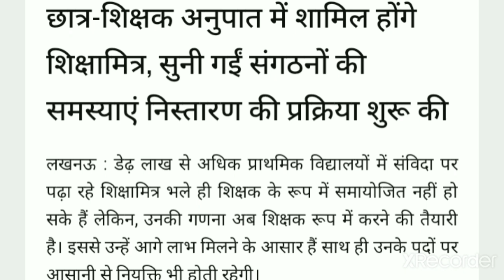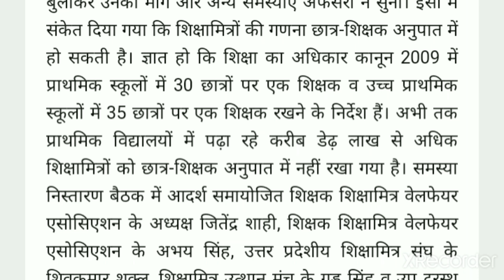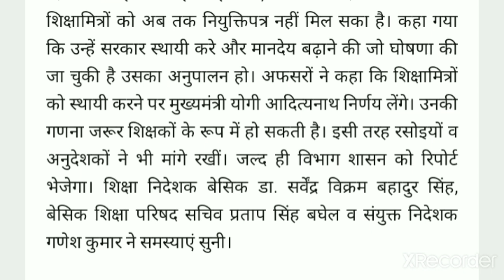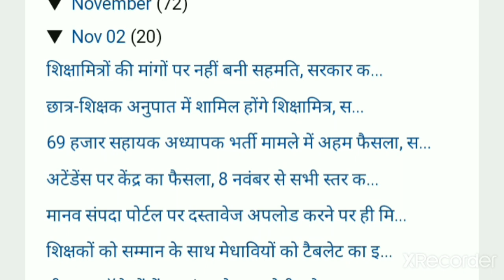अनुदेशक शिक्षामित्रों संगठनोंसेवार्ता लिएअहम फ़ैसले